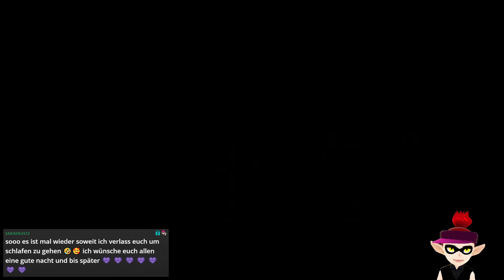Ein verfluchtes Bild [Let's Play] Final Fantasy VI Pixel Remaster [Part 35]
Final Fantasy VI Pixel Remaster ist eine Neuauflage des 16 Bit-RPG-Klassikers Final Fantasy VI aus dem Hause Square (damals noch ohne "-soft" und ohne "Enix"). Dieser Titel kam ursprünglich in Japan für das SNES/Super Famicom als Final Fantasy VI und in den USA als Final Fantasy III auf den Markt und kombinierte als Nachfolger der SNES-Reihe den Klassischen Style von FF5 um moderne Aspekte und Ideen aus Final Fantasy 4 (und von allen das "klassisches") ATB-System.
Final Fantasy VI zeichnet sich besonders durch eine große Zahl unterschiedlicher und wechselbarer und einzigartiger Charaktere, einer modernen High-Fantasy-Story mit SciFi-Elementen und einem grandiones Soundtrack aus und ist nicht zu unrecht einer der besten jemals erschienenen Final Fantasy-Titeln.

Bei der Final Fantasy Reihe handelt es sich um Spiele, die zwar den gleichen Namen im Titel tragen, jedoch von ihrer Story und dem Kampfsystem sehr unterscheiden. Neben einem schönen neuen Look, überarbeiteten Zwischensequenzen glänzt diese Remake-Reihe auch mit einer grandiosen Neukomposition des Soundtracks vom legendären Nobuo Uematsu.

›› Final Fantasy VI Pixel Remaster ‹‹
Klassisches J-RPG von SquareEnix
Release: 2022 für PC, Nintendo Switch, iOS und Android